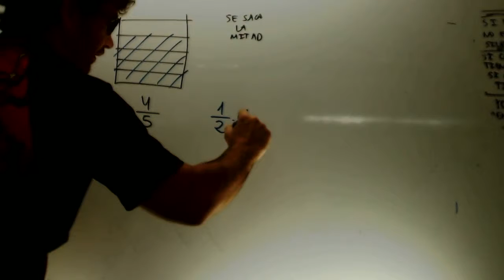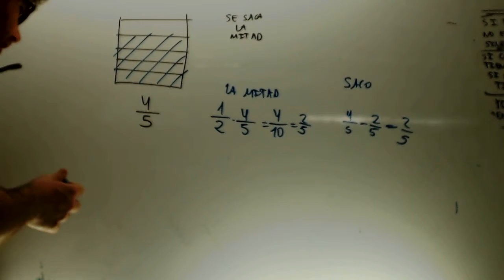Problemas fracciones 05 Matematicas 2 ESO Academia Usero Estepona